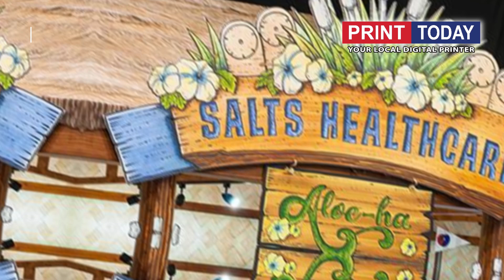Correx Boards & Signs Shaped | Print Today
Shaped Correx boards are constructed of twin-walled polypropylene, which gives a tough, durable and impact-resistant material. This waterproof material is suitable for all types of internal and external site boards.